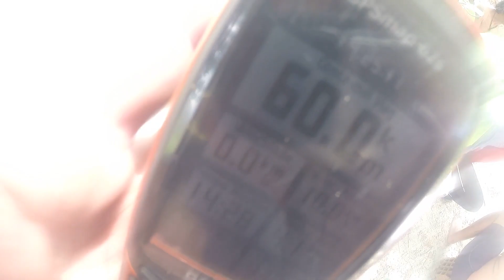⛰ Travessia Curimataí x Conselheiro Mata (Sem cortes)